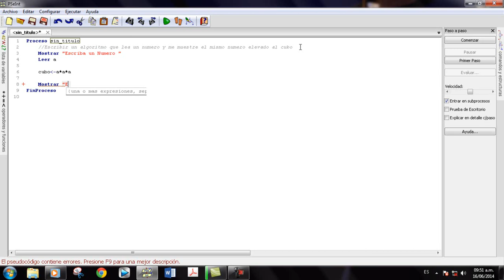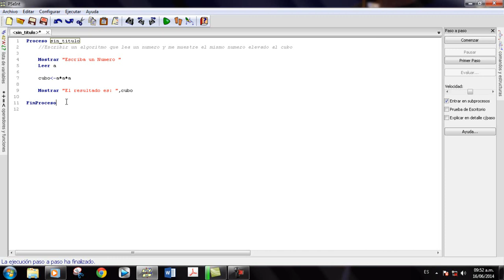#2 Curso PseInt Operaciones Pseudocodigo